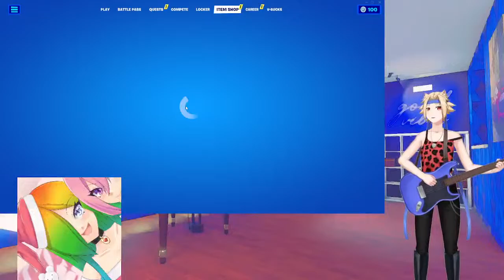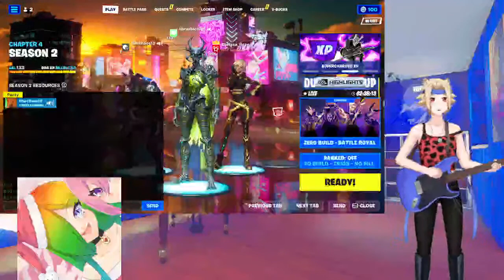LIVE SHOW - Goose Goose Duck, and Yours Are Cooked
Quack

 Model art by Yoruhare!

 Model rigging by Sophielpaka!